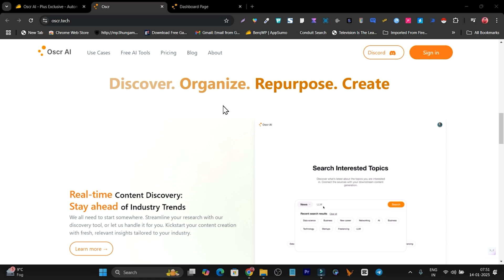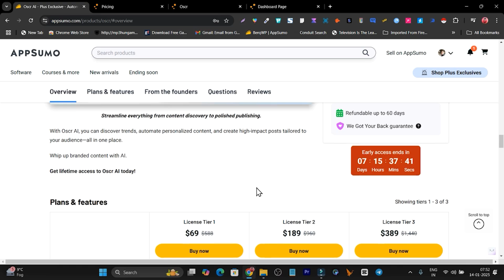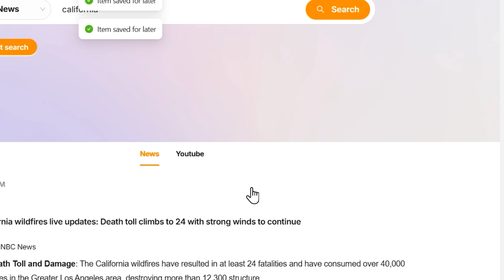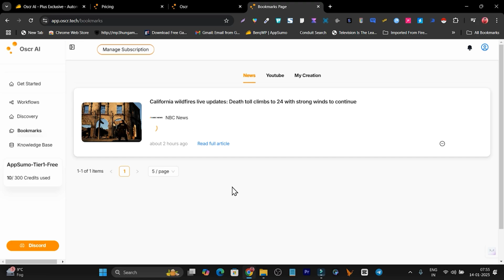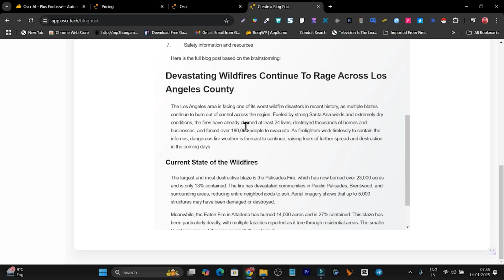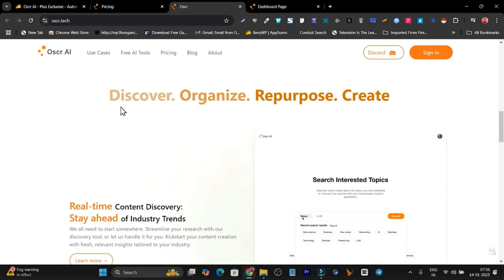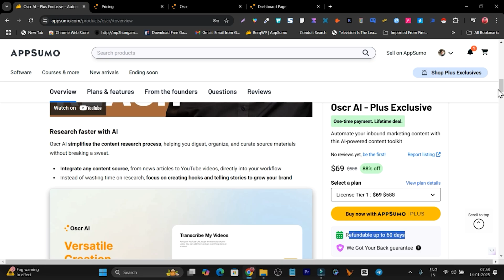Oscr Ai Review (LTD) - The Best AI Tool for Content Creation in 2025?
Looking for a smart, efficient way to create high-quality content? In this video, I dive deep into Oscr AI Review, a versatile tool that’s making waves in the world of AI-powered content creation.

🔍 What you'll learn:
✔️ Key features of Oscr AI for generating blog posts, personalized copy, social media content, and more.
✔️ How it compares to tools like Jasper AI and other alternatives.
✔️ How to automate your content marketing and save hours every day.
✔️ A live demo of its performance and usability.

Whether you’re a marketer, content creator, small business owner, or just someone looking to automate content writing while staying creative, Oscr AI could be the tool you’ve been waiting for!

📈 Highlights in this video:
1️⃣ What makes Oscr AI stand out in the competitive AI content-writing market.
2️⃣ How to use Oscr AI effectively for your content generation.
3️⃣ Pricing and lifetime deals available right now on AppSumo.